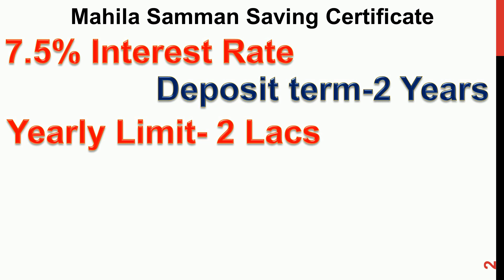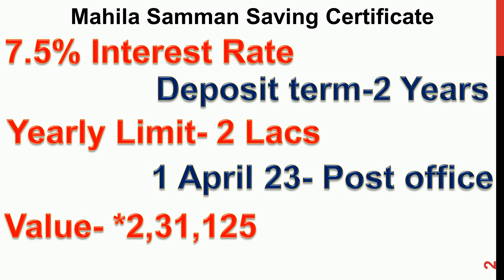क्या है महिला सम्मान बचत पत्र | Mahila samman bachat patra scheme | mahila samman saving certificate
mahila samman saving scheme online apply

mssc scheme, mahila samman saving certificate, mssc, postal dost, mahila samman bachat patra

post office mahila samman yojana 2023
New Scheme - MSSC- mahila samman saving certificate

Yours
Postal Dost